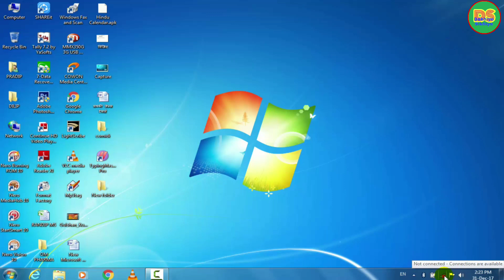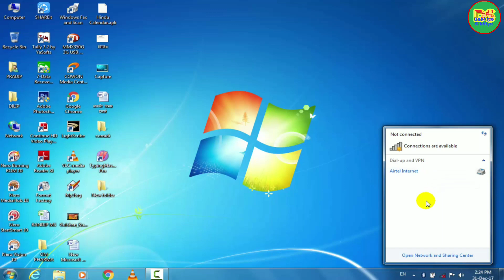How to delete dail up connection. dail up connection delete kaise kare.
I tell in thish video how to remove dail up connection from laptop or computer.
how to delete dial up connection in windows 7
This  simple video show you how to remove old Dial up connections in windows.
sometimes some users are forgot about to remove it and don't know to to remove it